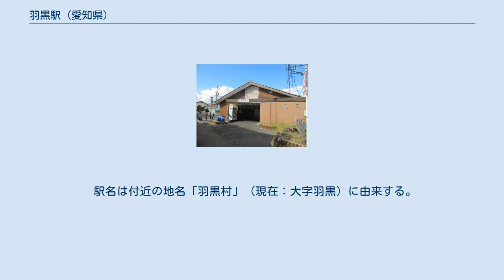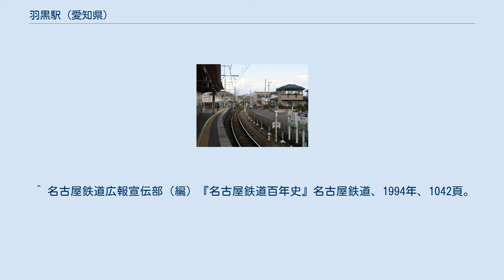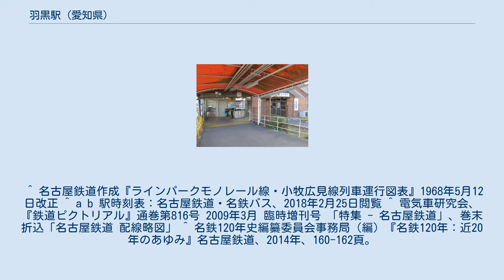羽黒駅 (愛知県)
羽黒駅（はぐろえき）は、愛知県犬山市羽黒にある、名鉄小牧線の駅。
 駅名は付近の地名「羽黒村」（現在：大字羽黒）に由来する。
 1965年に博物館明治村が開村したのを受けて、1966年から1985年まで、同村へと向かうバスの接続駅となっていた（現在駅の東側にある細長い空き地が、当時のバス乗り場の名残である）。
そのため駅名をこの時期「明治村口駅」と改称。
当時は犬山駅～当駅間の1区間のみ乗り入れる、犬山線との直通座席指定特急列車も7700系等で運転されていた。
1985年より同村へのバス路線は犬山駅発着に変更。
それに合わせて、駅名が元の「羽黒駅」へと戻された。
 1面1線の地上駅で無人駅。
自動券売機、改札機、精算機を備える。
駅集中管理システムによって管理されている。
（犬山駅の駅長室内） 出入り口は1ヶ所、平安通寄りの端に設置。
 かつては、ホームが線路東側にあり、そこにバス乗り場があった。
駅東南側のマンションが建っている場所は、当時、バスロータリーであった。
駅ホーム移設後はバスロータリーにバス乗り場を移転した。
（現在、駐輪場になっている場所） 1968年頃は、当駅での列車交換が可能であった。
現在もその名残で線路は駅に入る直前に、2面2線の駅のように、若干西側に曲がっている。
 回送列車は当駅を通過するが、当駅脇の踏切が通過列車に対応していないため、大幅に減速して通過する。
 ^ a b c 寺田裕一『改訂新版 データブック日本の私鉄』ネコ・パブリッシング、2013年、258頁。
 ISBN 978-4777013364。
 ^ 名古屋鉄道作成『ラインパークモノレール線・小牧広見線列車運行図表』1968年5月12日改正 ^ a b 駅時刻表：名古屋鉄道・名鉄バス、2018年2月25日閲覧 ^ 電気車研究会、『鉄道ピクトリアル』通巻第816号 2009年3月 臨時増刊号 「特集 - 名古屋鉄道」、巻末折込「名古屋鉄道 配線略図」 ^ 名鉄120年史編纂委員会事務局（編）『名鉄120年：近20年のあゆみ』名古屋鉄道、2014年、160-162頁。
 ^ 犬山市の統計（オープンデータ） - 犬山市 ^ “令和元年度 移動等円滑化取組報告書(鉄道駅) (PDF)”. 名古屋鉄道. 2020年11月28日閲覧。